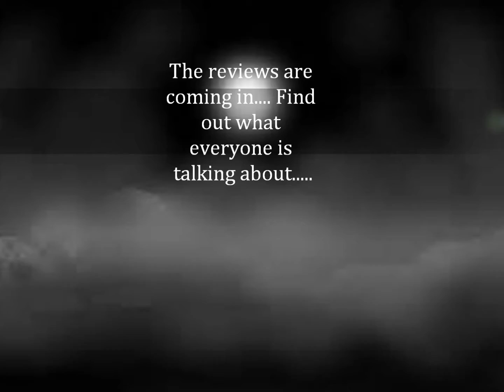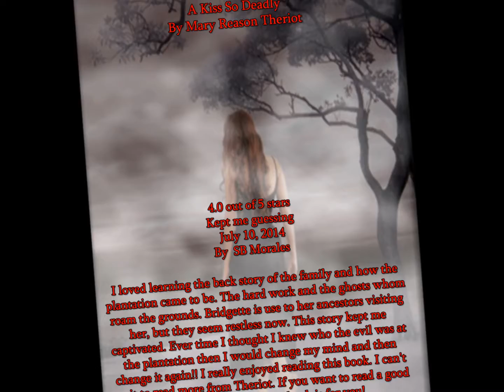A Kiss So Deadly Book Reviews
The book reviews are coming in for A Kiss So Deadly, my paranormal romance. See what people are saying.